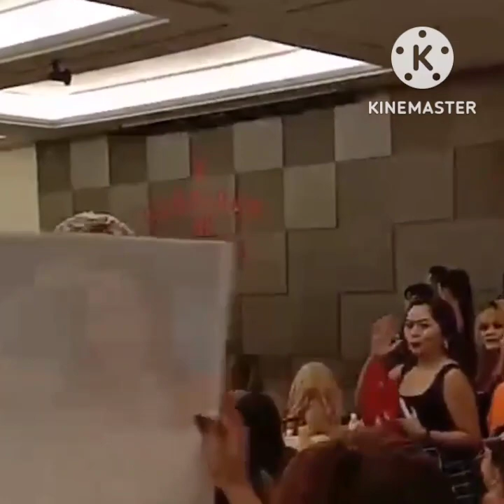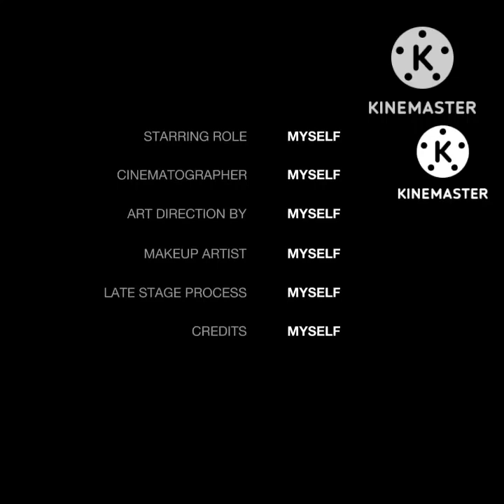OFW Search Miss Glorious Singapore Season2(Recycled Creative Attire)